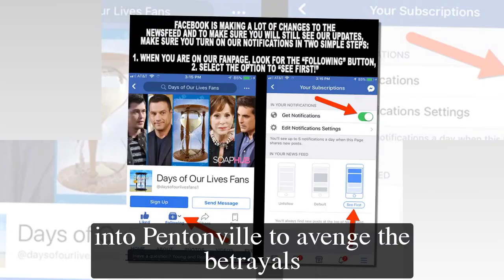General Hospital Shocking Spoilers Sonny accuses Dex of causing Britt's death, PCPD arrests Dex